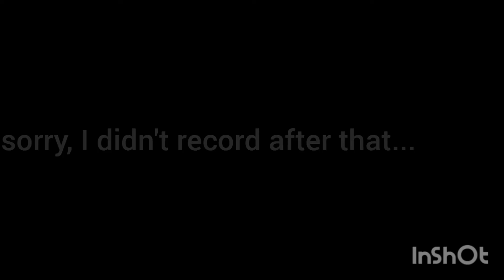Vlog 1 - In the morning...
First time do this Video, I hope you all enjoy it. 😊